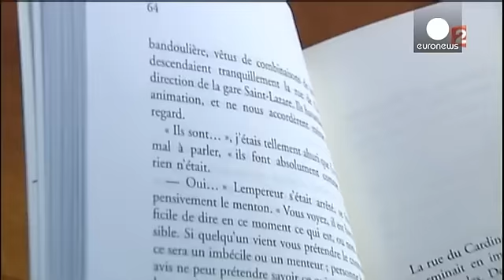رواية جديدة تتخيل رئيسا مسلما لفرنسا عام 2022 تثير جدلا واسعا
حتى قبل صدورها الرسمي، المقرر هذا الأربعاء، أثارت رواية " خضوع" أو "استسلام" للكاتب الفرنسي ميشال ويلبيك، الكثير من الجدل في الأوساط السياسية والثقافية، باعتبارها تثير مشاعر العداء ضد الفرنسيين المسلمين.

رواية "خضوع" تتخيل وصول مسلم فرنسي إلى منصب الرئاسة عام 2022 بعد فوزه على مرشحة الجبهة الوطنية الفرنسية مارين لوبن.

محمد بن عباس الرئيس الخامس والعشرين للجمهورية الفرنسية، حسب الرواية، سيعمل على أسلمة فرنسا إلى حد فرض الحجاب على النساء، والسماح بتعدد الزوجات.